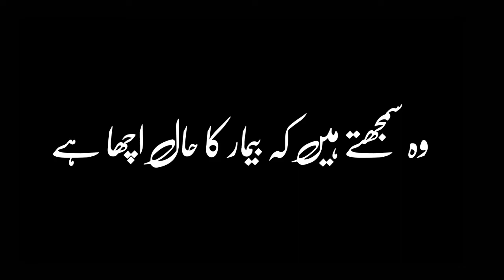Mirza Ghalib💔💞Poetry Whatsapp Status | Urdu Poetry Black Screen Whatsapp Status |Urdu Lines Poetry